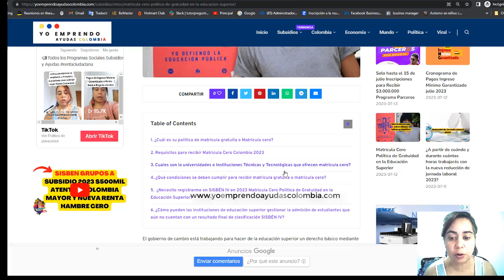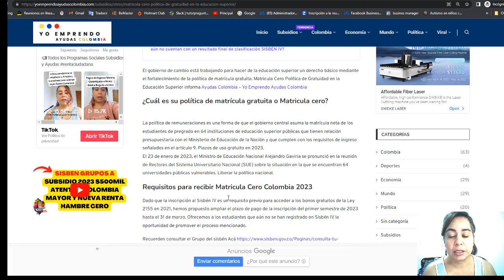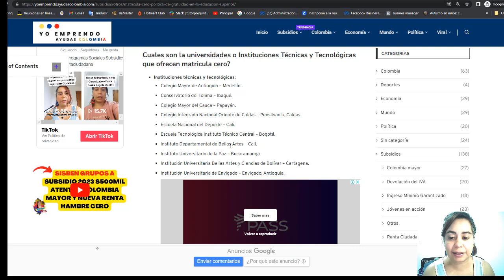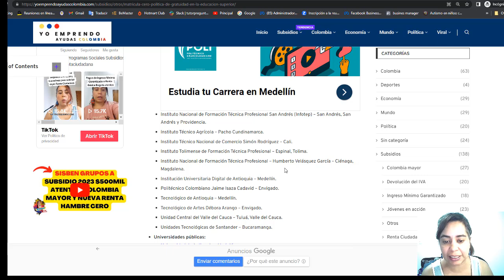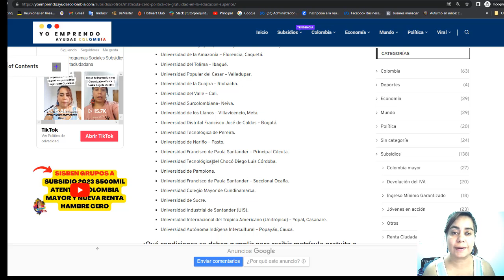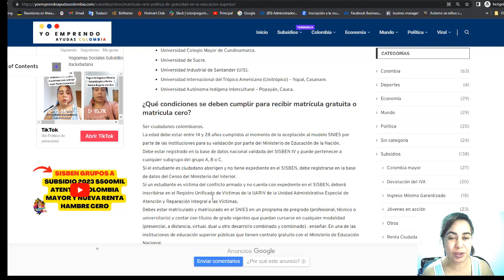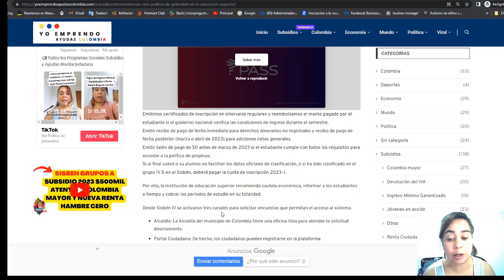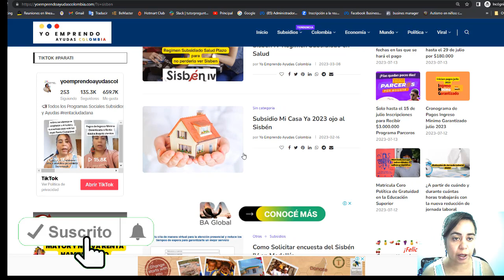👉Matricula Cero como aplicar y ver universidades que aplican 2023